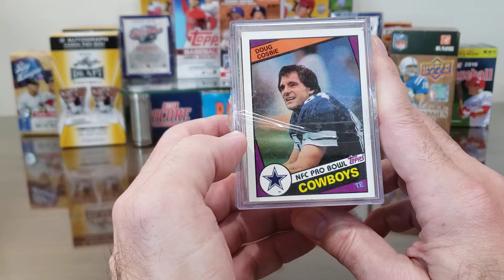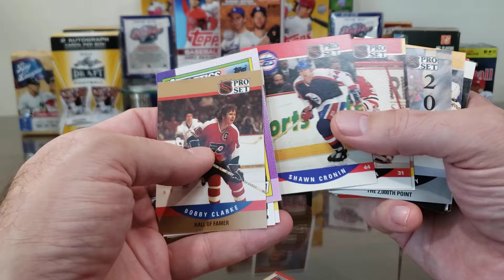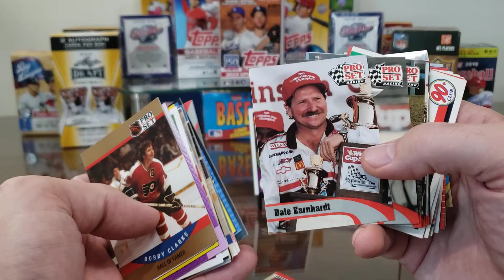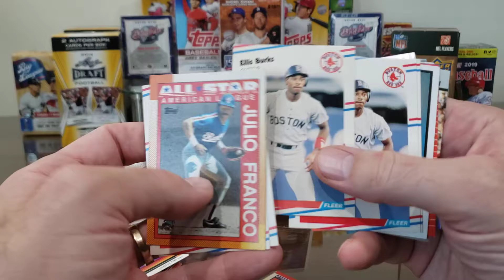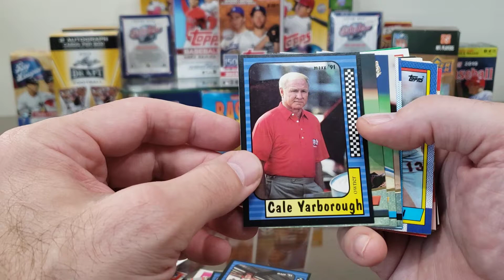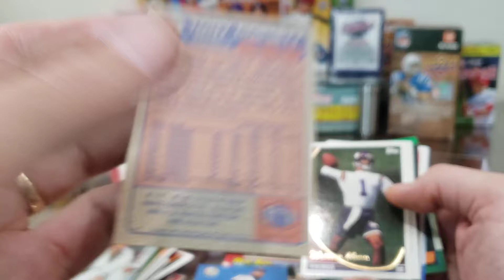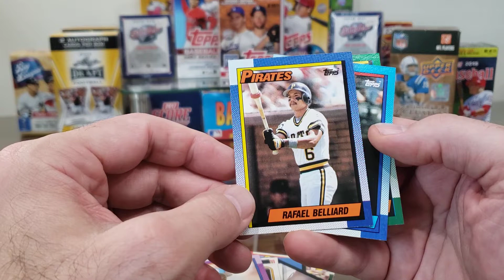TTM Fuel, PC Cards, and HOF goodies sent to us by Mark Custer!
In today's video, we rummage through a container of cards generously sent to us by great friend of the channel, "Mark Custer"!  We looked at a couple of the cards in a recent MailDay MailDay MailDay video and decided the cards needed their own video.

The group of cards is filled with TTM fuel, cards for my PC, and Hall of Fame/vintage goodies!  Hope you enjoy!

Thank you to "Mark Custer"!